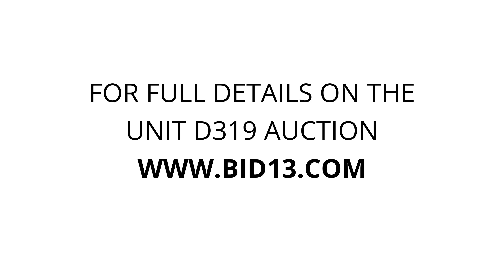Suncrest Mini Storage - Unit D319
TV, boxes, furniture, fan, toys, crates, Lamps